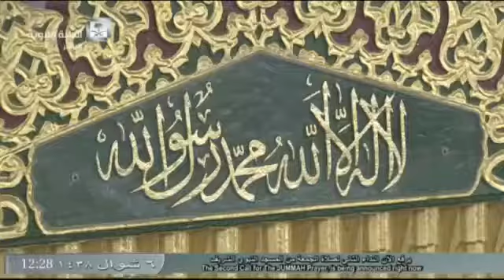خطبة الجمعة في الحرم النبوي الشريف 6 شوال 1438 هـ 💠 الشيخ/عبدالله بن عبدالرحمن البعيجان🌐 الـوصف👇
🔵 هذه البطاقة أحتفظ بها في للرجوع لها في أي وقت لكل زمان ومكان
       تستحق أن تهدى لكل عزيز

هذه ليست هدية فقط هذا لا يقدر بثمن 👍

وقت تحري ساعة الإجابة من يوم الجمعة💠

في أي الأوقات يتحرى المسلمون ساعة الإجابة يوم الجمعة، أفي يوم الجمعة كله، أم في العصر، أم بعد صلاة الجمعة مباشرة💠

الله جل وعلا جعل في الجمعة ساعة يقبل فيها الدعاء، وهي ساعة قليلة لا يوافقها المسلم وهو قائم يصلي إلا أعطاه الله سؤاله، فهي ساعة عظيمة قليلة، جاء في بعض الروايات عند مسلم أنها حين يجلس الإمام على المنبر يوم الجمعة إلى أن تقضى الصلاة، هكذا جاء في صحيح مسلم من حديث أبي موسى مرفوعاً، وعلّله بعضهم بأنه من كلام أبي بردة بن أبي موسى وليس مرفوعا إلى النبي صلى الله عليه وسلم، والصواب ثبوت رفعه إلى النبي صلى الله عليه وسلم، وجاء أيضاً من حديث جابر بن عبد الله وعبد الله بن سلام أنها ما بين صلاة العصر إلى غروب الشمس، وجاء في بعض الأحاديث أنها آخر ساعة من يوم الجمعة، وكلها صحيحة لا تنافي بينها، فأحراها وأرجاها ما بين الجلوس على المنبر إلى أن تقضى الصلاة، وما بعد صلاة العصر إلى غروب الشمس، هذه الأوقات هي الأرجى لساعة الإجابة، وبقية الأوقات في يوم الجمعة كلها ترجى فيها إجابة الدعاء، لكن أرجاها ما بين جلوس الإمام على المنبر إلى أن تقضي الصلاة وما بين صلاة العصر إلى غروب الشمس كما تقدم، وبقية ساعات الجمعة ترجى فيها هذه الإجابة لعموم بعض الأحاديث الواردة في ذلك💠

فينبغي الإكثار في يوم الجمعة من الدعاء رجاء أن يصادف هذه الساعة المباركة، ولكن ينبغي أن تحظى الأوقات الثلاثة المذكورة آنفا بمزيد من العناية؛ لأن الرسول صلى الله عليه وسلم قد نص على أنها ساعة الإجابة، والله ولي التوفيق💠

إن الله وملائكته يصلون على النبي
يا أيها الذين آمنوا صلوا عليه وسلموا تسليما💠

أللهم صل وسلم على نبينا محمد
عدد ماذكره الذاكرون وعدد ماغفل
عن ذكره الغافلون ♡❤

لا تنسى الأشتراك وتفعيل الجرس🔔
ليصلك كل جديد ومفيد ✋️

      أبونواف 💫